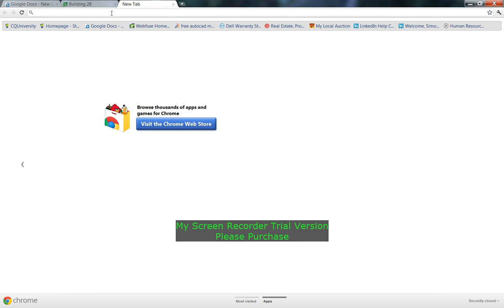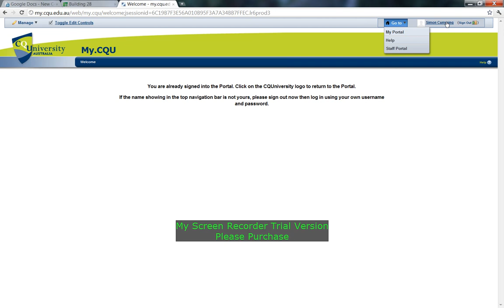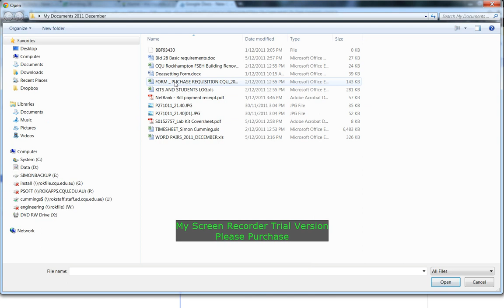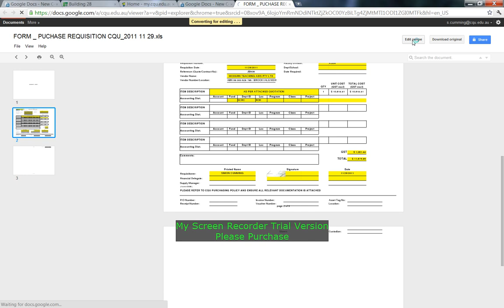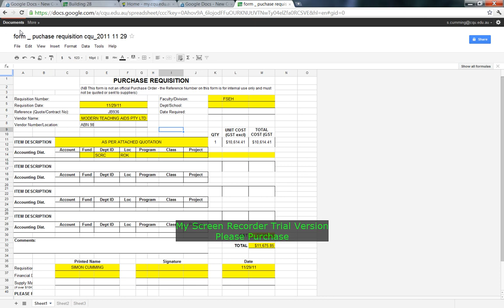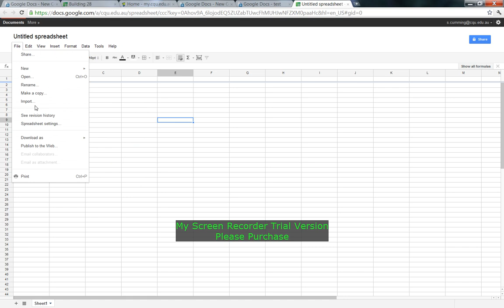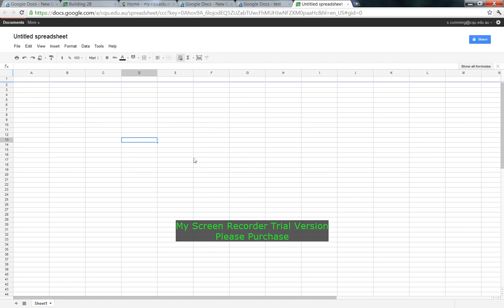Introduction to using Google Documents.wmv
Introduction to using Google Documents with CQUniversity.